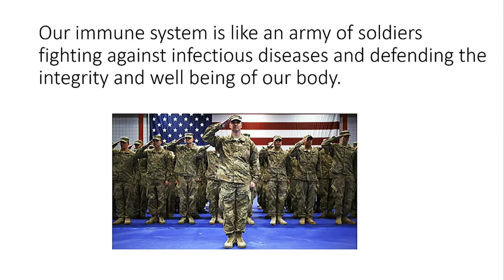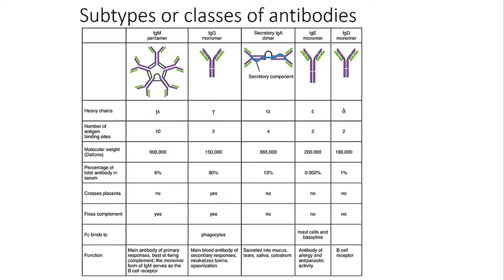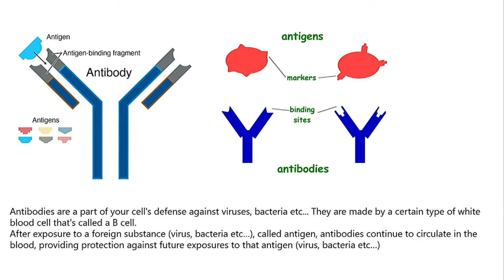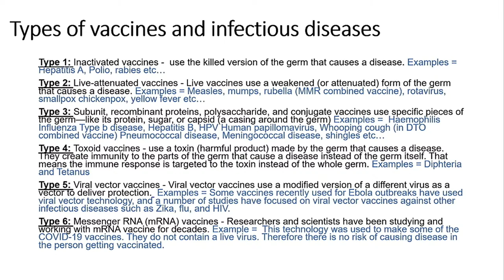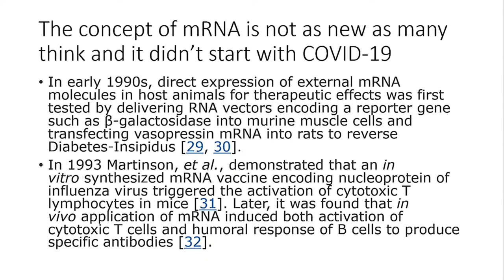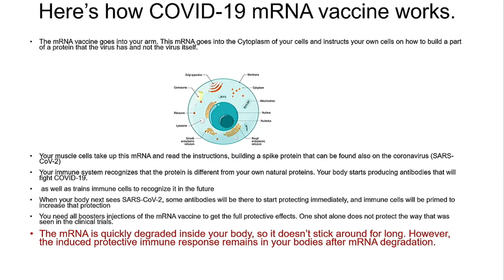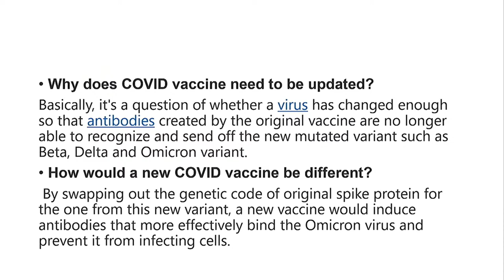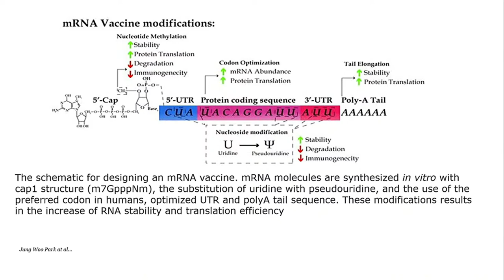Health Forum: A Conversation with a Scientist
Series: Special Events
Categories: Special Events
Location: Morning Star Baptist Church, 1257 Blue Hill Avenue, Mattapan, Massachusetts, 02126